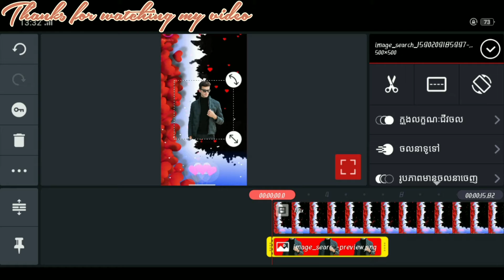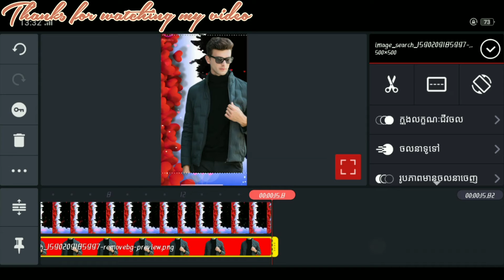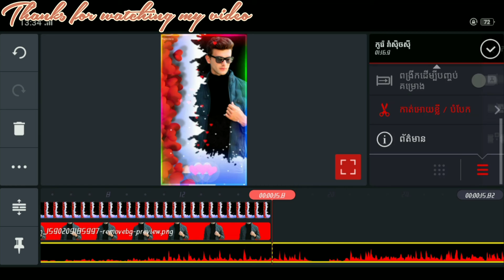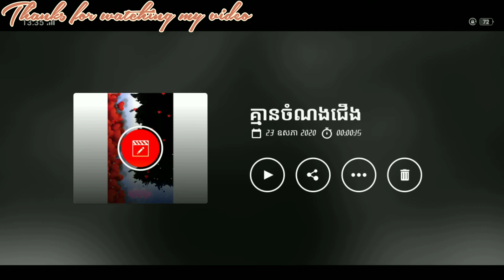👉Create a new style song 2020 🌟 | Cut the lyrics by: "Kinemaster Tutorial" mp4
✍️ Hi friends,
-  I am "Sotton like a pro" my channel is all about Photo editing Tutorials and mobile graphic design and Photo editing Manipulation Tutorials and also logo designing.  I generally use Lightroom, kinemaster Tutorial,Snapseed, Picsart, Pixalab Applications for my photo editing Teaching Tutorials.  I hope You learn something (Photo Editing) from my tutorials.

Hi everyone,
 🔔🔔🔔 to share and comment.